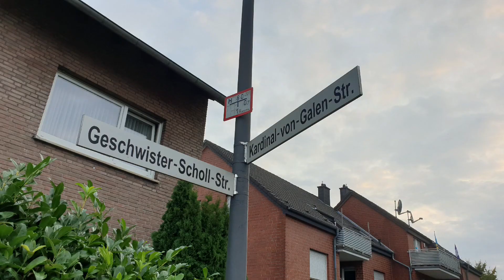독일 오스나브릭시티 한달살기